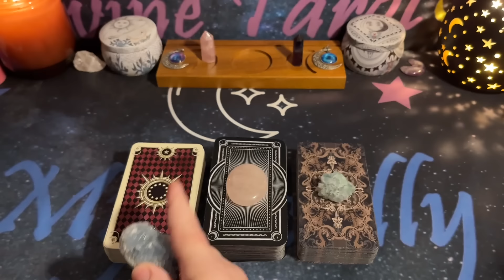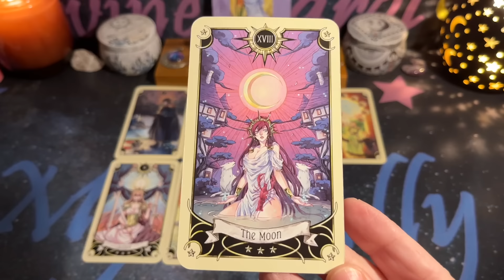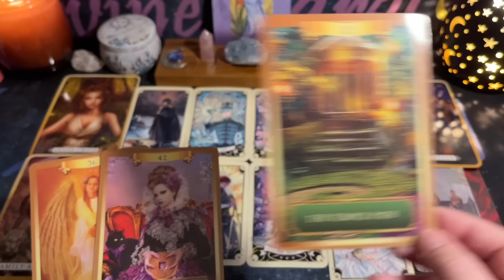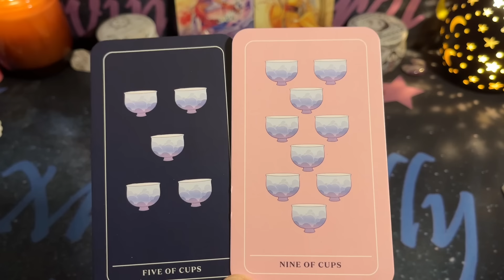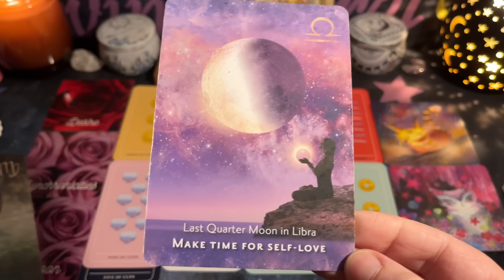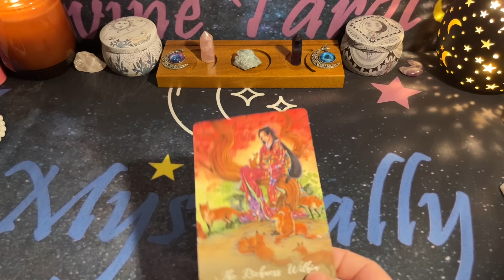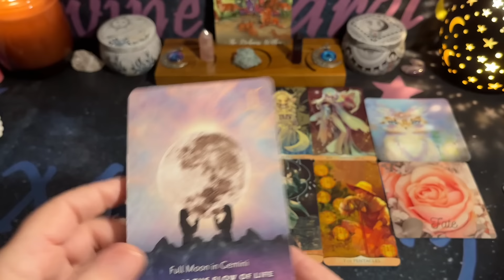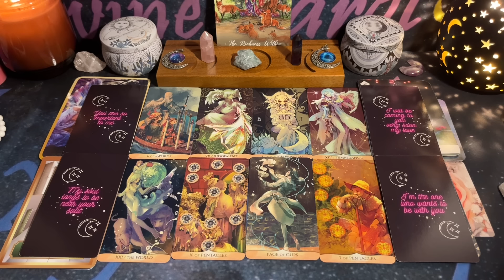❤️🔮How do they feel❤️PICK-A-CARD✨🌙TIMELESS❤️LOVE READING#tarot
⏱️Time Stamps⏱️
Intro: 00:00
💎 Crystal #1 00:01:28
💎 Crystal #2 00:21:32
💎 Crystal #3 00:41:26

Amazon Wish List:

Decks used:
Mystical Manga Tarot - RANN-Barbara Moore
Anime Tarot - Natasha Yglesias
Traditional Manga Tarot - Lo Scarabeo & Shou Xueting

Moonology Manifestations Oracle - Yasmin Boland
Elle Qui Oracle - Melanie Delon & Arwen Lynch-Poe
Enchantment Oracle - SilverMuseShop